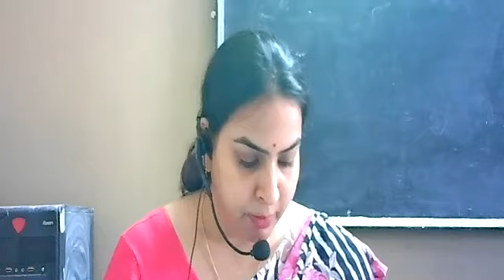Class5 Ch 12 SST PART 1 by ANNTIMA MAM